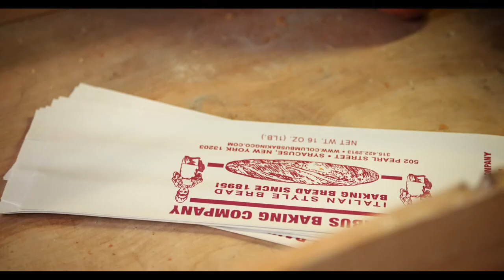Columbus Baking Company - Baking Bread Since 1895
Small, old world bakery. Serving the best Italian bread from it's bakery that is over 123 years old! Right next door Columbus Meats and Cheeses is serving sliced-to-order Boar's Head Meats and cheeses. Come on in!

Located at:
502 Pearl St
Syracuse, New York